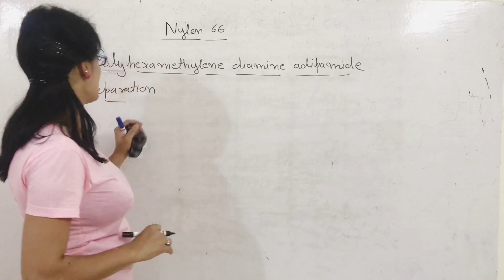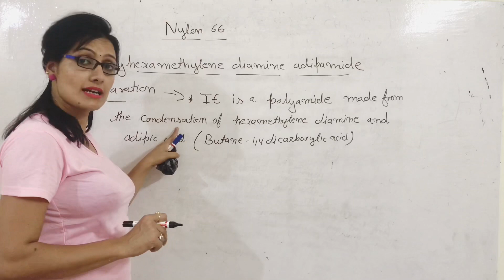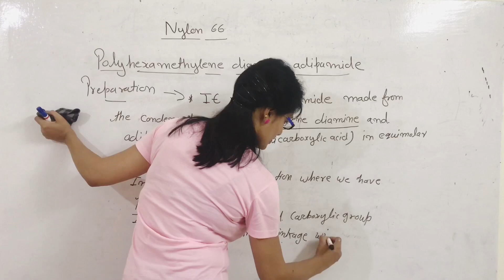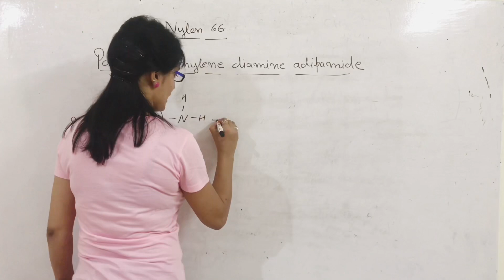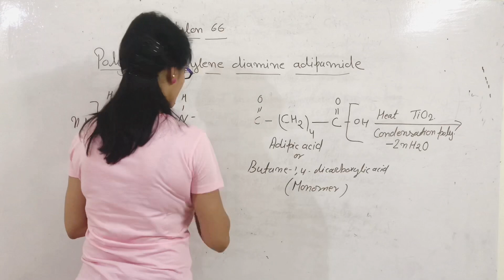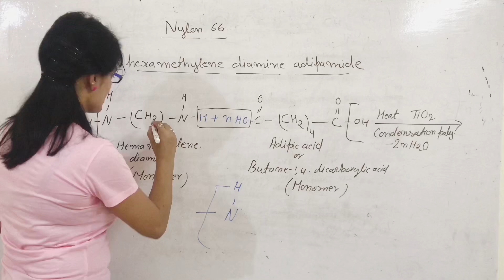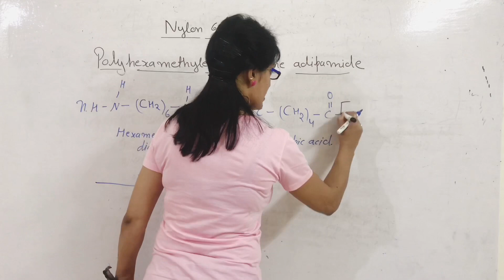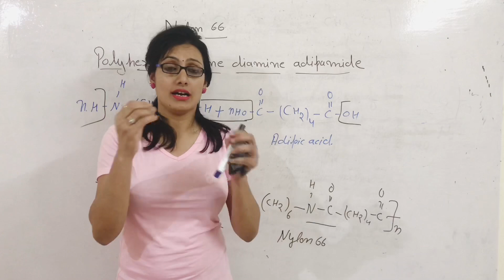Preparation of Nylon 66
Nylon 66:- also know as polyhexamethylene diamine adipamide.
First of all, It is a polyamide ,made from the condensation of hexamethylene diamine and adipic acid in equimolar proportion.
In this step, amine and carboxylic groups condense to form amide linkage with the evolution of water.
The water is removed from the nylon salt in evaporator.
The dry nylon salt on further heating in presence of TiO2 yield Nylon 66 polymer.
Watch chemical reaction in video.